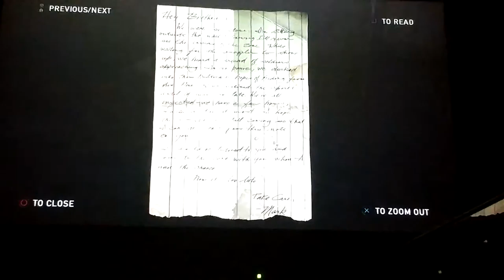Robert Pattinson and RDJ in this game - last of us # 2